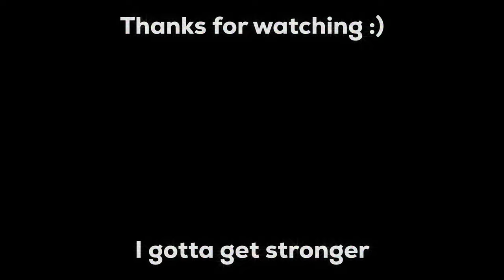It’s time for my Training Arc in Sekiro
It's time I enter my Anime Sekiro Training Arc. I gotta lock in for the final stretch of this game for sure. I'm nearing the end of Sekiro and there's only a handful of things to do before my epic Sekiro journey is over. This video is a little different in terms of editing and there's not an actual boss I sit down and try to fight in this video, but next video will return to the normal style of video. I wish the game was longer or there was more to do. I am going to try and stream and or make videos on the other Sekiro endings so stick around for those but I think there's only 1-2 more videos on my Sekiro playthrough before it's over. Thank you everyone that stuck by my side and watched my journey from the beginning, Sekiro is one of my favorite games now.

Background Music ▼
Nihigo - angelic w/ nunashi